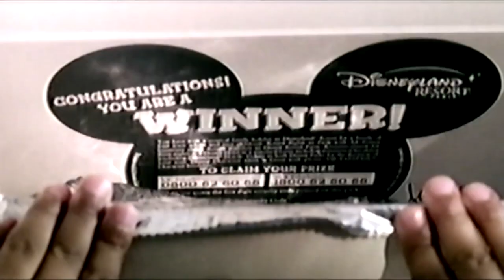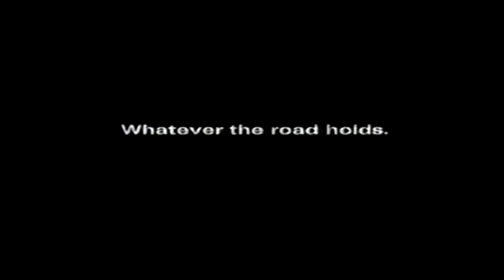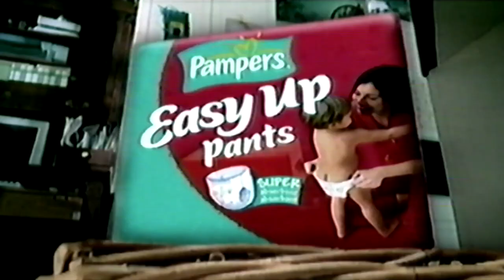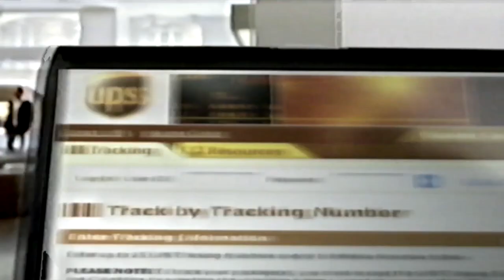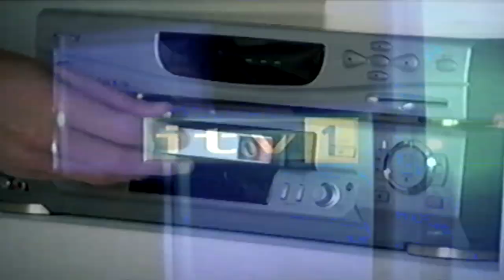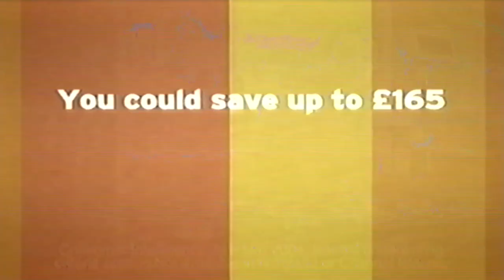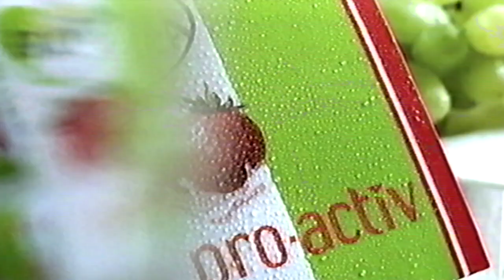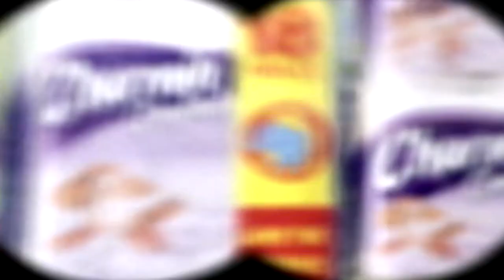itv adverts 28th June 2004 vhs